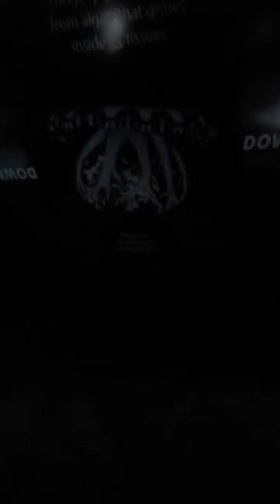I loveeeeeeeee Jelly Fish